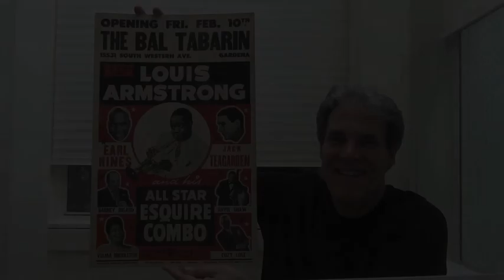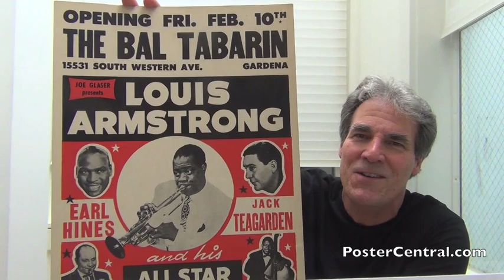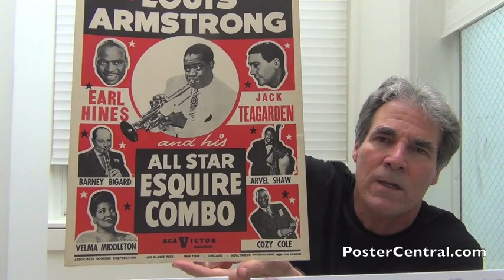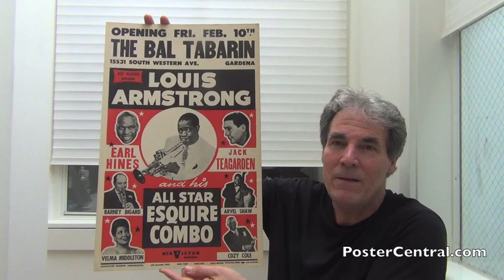Louis Armstrong Window Card 1950 All-Star Esquire Combo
Louis Armstrong concert poster window card placard show tour rare In-Person 1950 memorabilia cardboard original old board event ticket early broadside pole fence 50’s sign playbill vintage ephemera display collector street appearance announcement Fifties advertisement boxing-style billboard All Star Esquire Combo telephone-pole boxer-style collectible valuable scarce Joe Glaser souvenir buying selling trading collecting auctioning

Small-combo jazz concert poster with Satchmo, Louis Armstrong, Earl Hines, Jack Teagarden, Barney Bigard, Arvell Shaw, Velma Middleton, Cozy Cole.

Poster printed by Woolever Press Los Angeles

My name is Peter Howard and it was I who researched, wrote, narrated and produced this video single-handedly.  I have been a serious music-memorabilia collector since about 1972, and still love to buy exciting vintage items, including collections.

which has many many old collectible poster images. The Blog section also has hundreds more of these YouTube videos, with a very helpful menu.